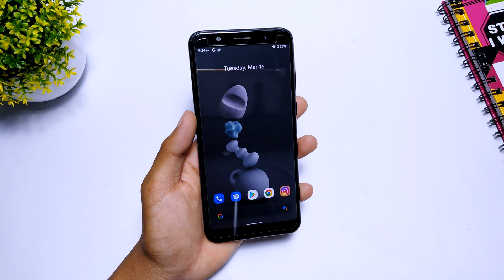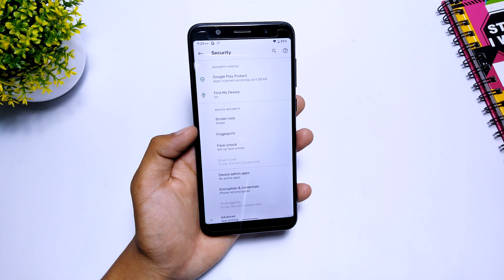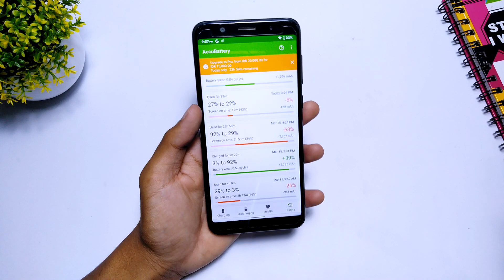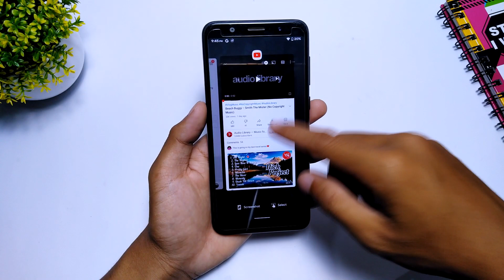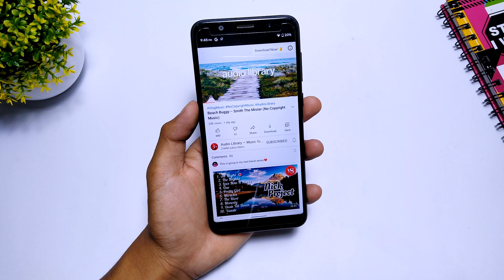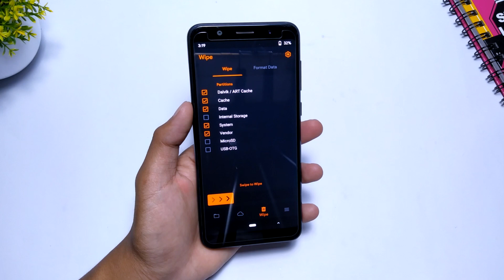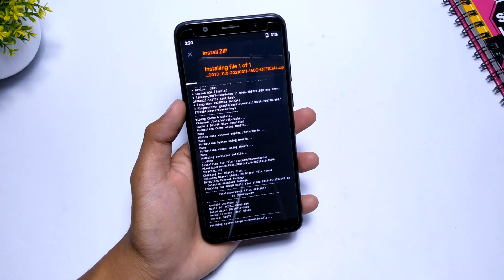Official Stabil❗ Pixel Experience Plus Edition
Video kali ini kita membahas pixel experience plus edition asus zenfone max pro m1

Tested on my devices, do with your own risk